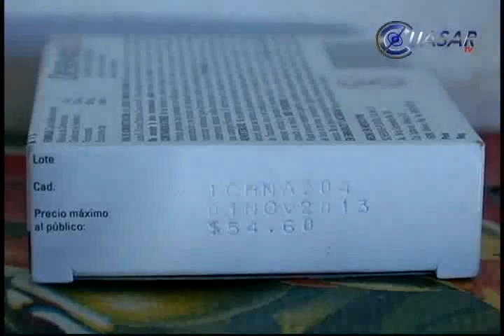Cero tolerancia a productos "milagros", advierte Cofepris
Del 2011 a la fecha, la Comisión Federal para la Protección de Riesgos Sanitarios (Cofepris), ha clausurado 250 laboratorios donde se elaboraban productos  milagro, informó Mikel Arriola Peñaloza, comisionado de este organismo de la Secretaría de Salud...